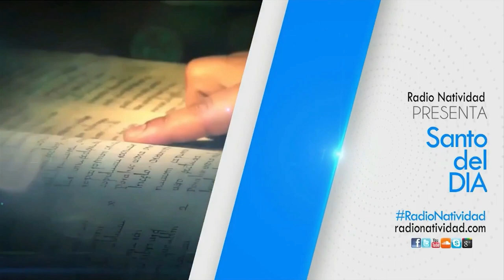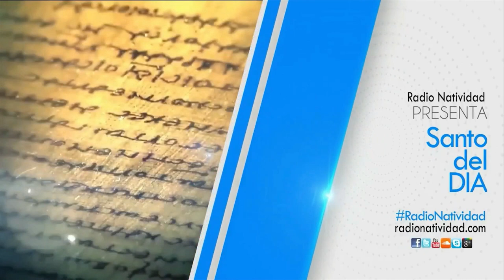SANTO DEL DÍA | 15/12/2022 Jueves, // Fr. JUAN DUQUE, odm